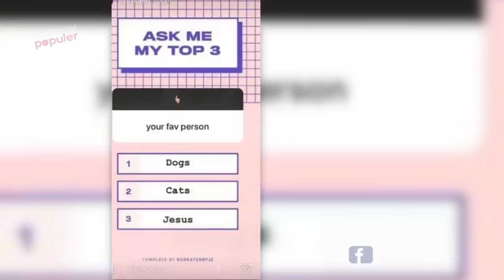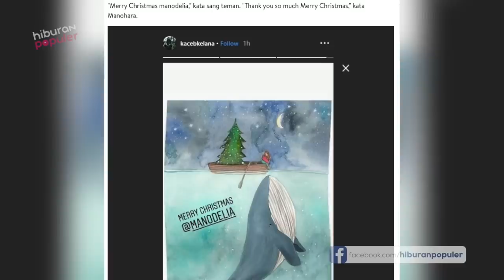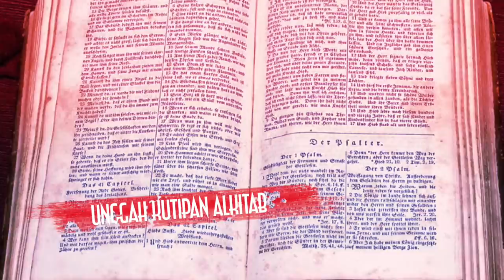Ditanya Posisi Bercinta Favorit, Mano malah Bilang ini, Sederet Tanda Manohara Pindah Keyakinan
Seleb seksi Manohara kembali dirumorkan netizen pindah agama ketika ia kembali secara spesifik menyebut kata kunci yang terkait dengan suatu agama tertentu. Ia sebenarnya sudah digosipkan pindah agama sejak 2017 lalu namun saat itu ia hanya menyebutnya gosip belaka. Gosip itu timbul tenggelam karena tak terkonfirmasi oleh Manohara hingga akhirnya beberapa waktu belakangan sejumlah tanda makin memperkuat jika Manohara yang dulu melejit karena kasus dengan Pangeran Kelantan itu pun mulai diisukan sudah tak memeluk Islam lagi. Kamu simak ya selengkapnya Sederet Tanda jika Manohara telah Pindah Keyakinan pada video hari ini.